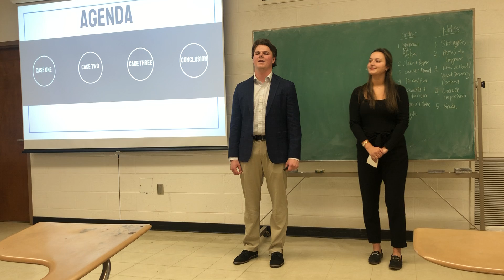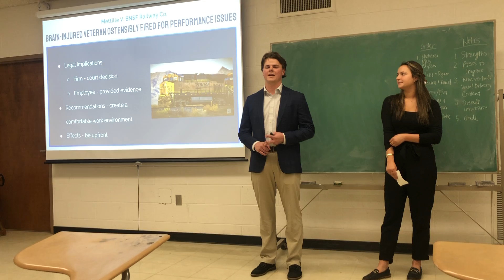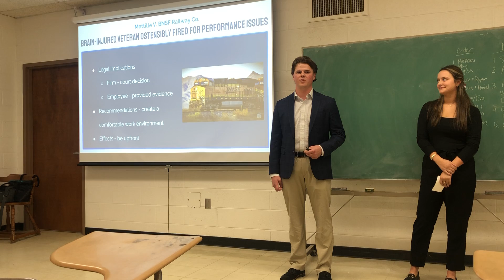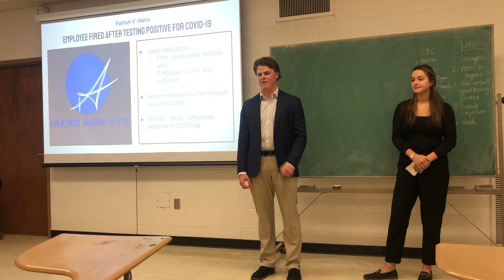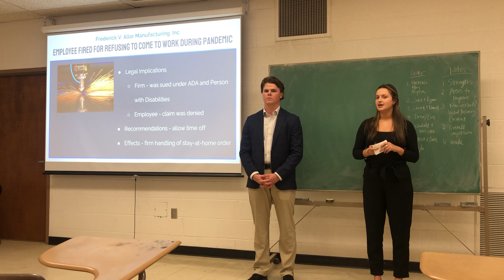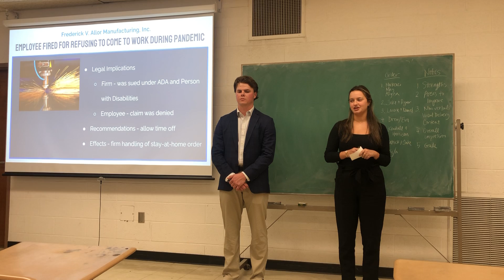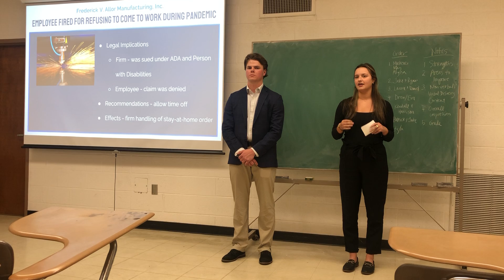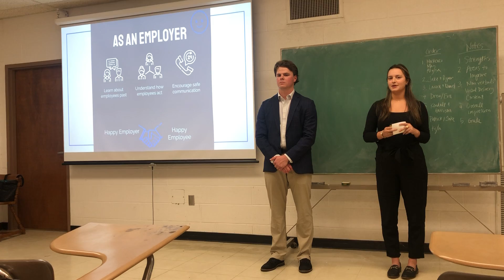Daniel & Laura Final